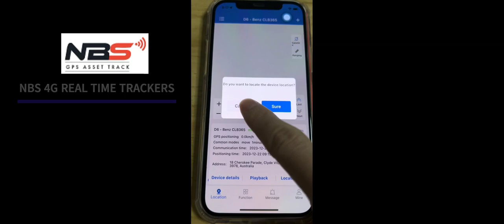4G GPS SIM Tracker Magnetic Vehicle Anti Theft Live Tracking Locator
Rehargable/Portable/ Anti-theft/Real time/